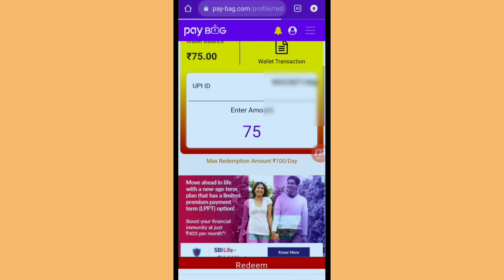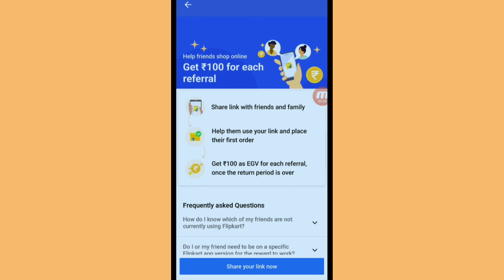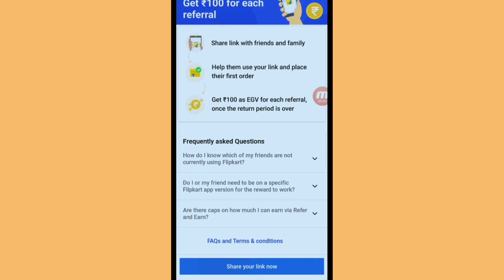New Free Sample Product In India | Flipkart ₹100 Loot | New Free Shopping Product Today | Samples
Link Telegram Par🤟🤟🤟

Free
Sample
Products
Free sampalps
Free sample
Free products
Free product
Free sample products
Shopping free
Wish app
Samples
Quiz time
Free mobile